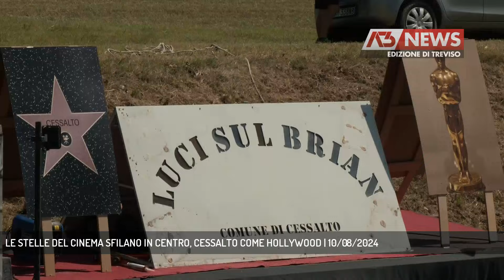LE STELLE DEL CINEMA SFILANO IN CENTRO, CESSALTO COME HOLLYWOOD | 10/08/2024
A3 NEWS Treviso 10/08/2024 - CESSALTO - Torna stasera a Cessalto la manifestazione Luci sul Brian. Giovani volontari al lavoro per una tradizione lunga 70 anni. Il tema quest'anno è Hollywood. - Intervistati ALEX FRASSON (Capo "barca"), MARICA VARADEL (Volontaria), DEVIS TREVISAN (Capo "barca" - volontario) (Servizio di Cristian Arboit) - Segui Antenna Tre anche sul digitale terrestre! Visita il sito